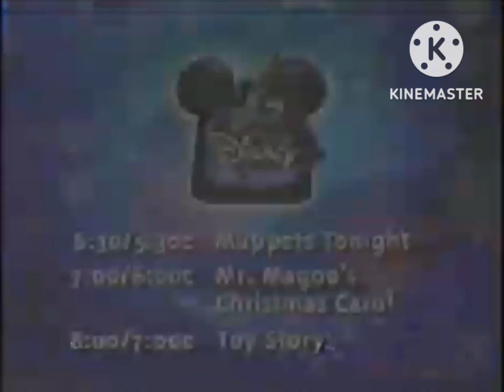Disney Channel Lineup Bumper (Muppets Tonight to MMCC to Toy Story) (December 20, 1997)